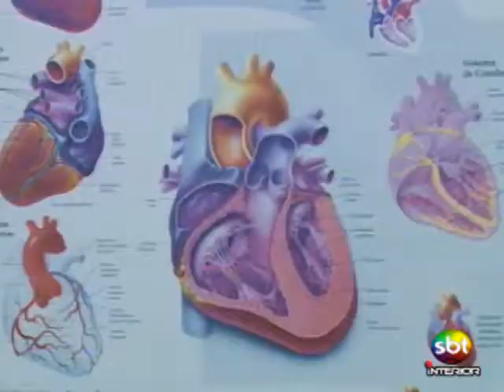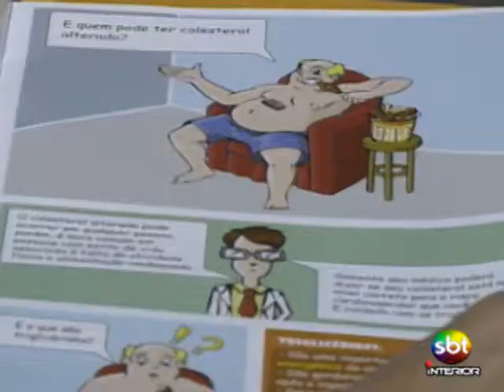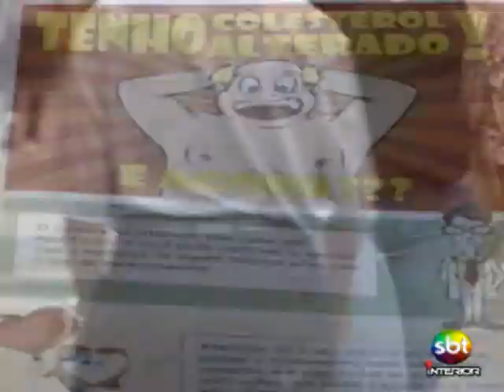Sociedade Brasileira de Cardiologia diminuiu o limite aceitável de colesterol - Tele Verdade